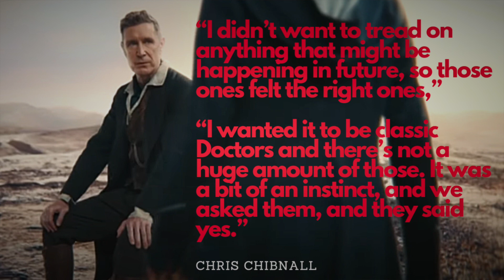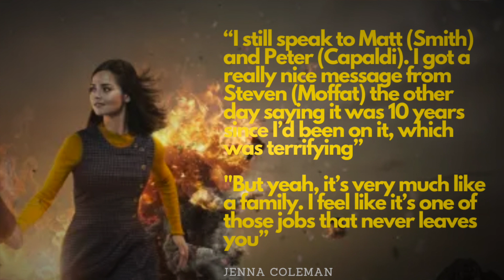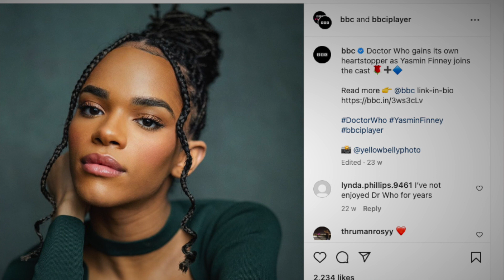Doctor Who 60th anniversary specials | Release date, cast and plot speculation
The Doctor Who 60th anniversary special episodes in 2023 are set to be some of the most exciting of the modern era of Doctor Who, with David Tennant back, this time playing the Fourteenth Doctor with Catherine Tate by his side as Donna Noble.

We have seen Ncuti Gatwa, the Fifteenth Doctor, in a short trailer for Doctor Who 2023, but we're not sure how much he will be involved at this stage.

In this video we look at the likely release date for the three special episodes in November 2023, as well as the confirmed cast and speculation about who else might return to the show.

We also look at new faces that are coming to the show including Neil Patrick Harris who will be causing trouble for the Doctor and Yasmin Finney who is joining the series as Rose.

We look at the Doctor Who 60th anniversary specials release date speculation as well as Doctor Who 60th anniversary plot rumours.

With Doctor Who exclusively streaming on Disney+ outside of the UK and Ireland from 2023 and Russell T Davies back at the show's helm, it's an exciting year to be a Whovian - this video has plenty of information and speculation to get you even more excited.

Doctor Who 2023... we can't wait for you!
If you love TV, film and streaming, don't forget to subscribe to the Screen OD channel for reviews of the best new shows, great content from the endless on demand archives, tailored lists, comment and analysis from the experts.

Stay in touch on the social platforms you love...

Screen OD is published by Screen OD Ltd.
Registered company 13895583